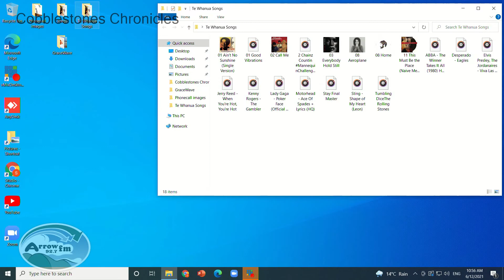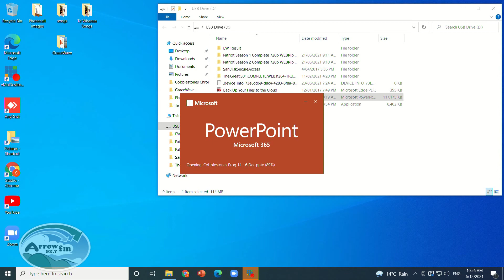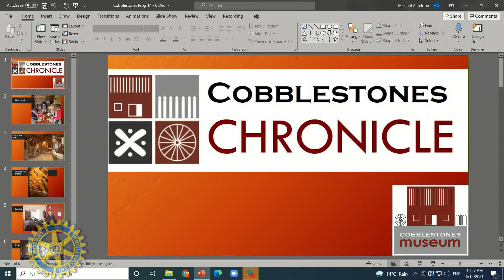Cobblestones Chronicles - 06-12-2021